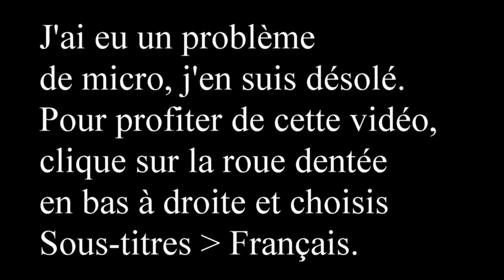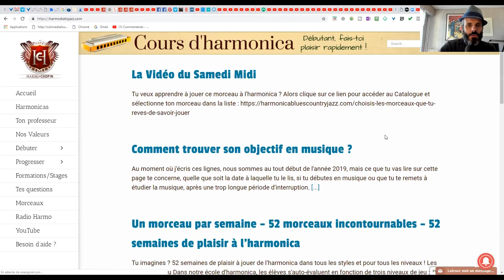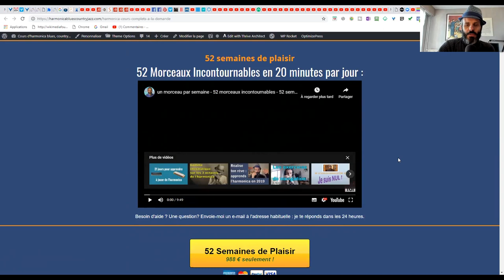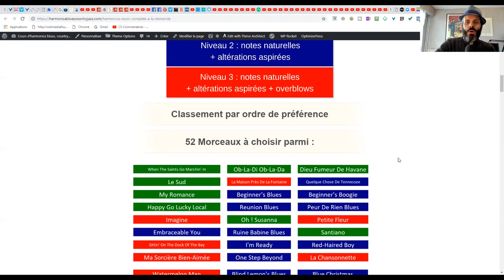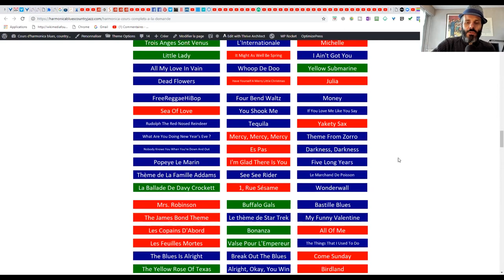savoir jouer un morceau par semaine à l'harmonica - 52 semaines de plaisir VLOG#67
La formule "52 Semaines de Plaisir", qui te permet d'apprendre à jouer un morceau chaque semaine à l'harmonica vient d'être enrichie de BONUS exceptionnels !

Cette nouvelle formule est la même, mais avec des BONUS supplémentaires. Et pas des moindres !

1. Ton tout premier morceau à l'harmonica en moins de 30 jours, même si tu n'as jamais fait de musique de ta vie

2. Pars du zéro absolu et fais-toi rapidement plaisir grâce à la Formation Complète :

2. Like la page Facebook de l'école d'harmonica